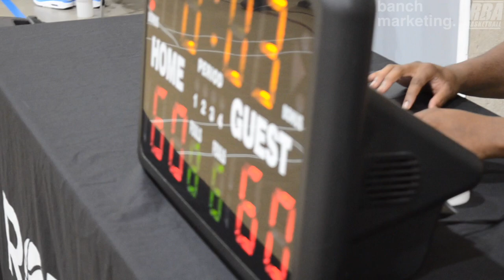Surrey Spring Competitive League- Brodies Vs Hawaiian Houseboat- Roundball BC Mens Basketball League